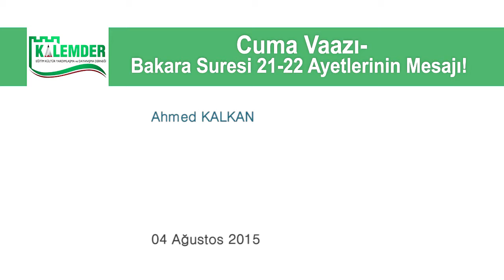Bakara Suresi 21 22 Ayetlerin Mesajı - Ahmed Kalkan